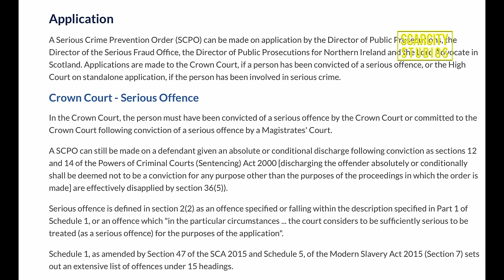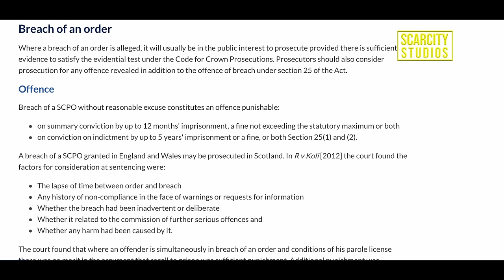Nines charged with drug offences and breach of SCPO after Heathrow arrest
Rapper Nines has been charged with drug offences after he was arrested at Heathrow Airport.

The 33-year-old, whose real name is Courtney Freckleton, was held last Wednesday, the Metropolitan Police said.

A video posted on social media appears to show the musician with his hands cuffed behind his back while officers led him away in the airport.